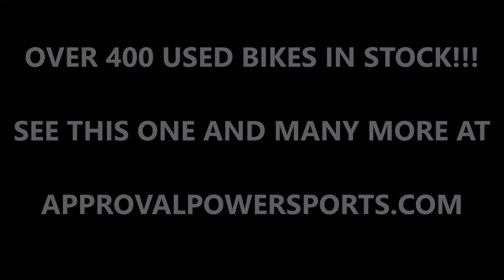2008 used yamaha r1 crotch rocket for sale u1981